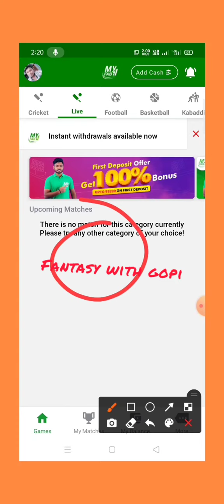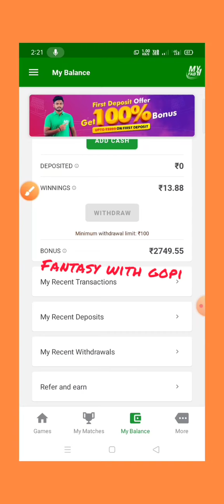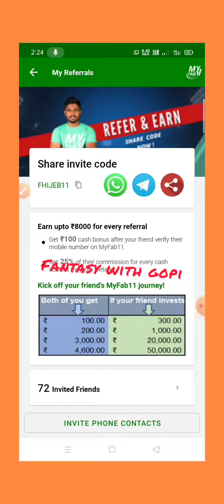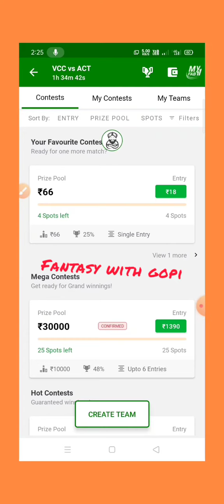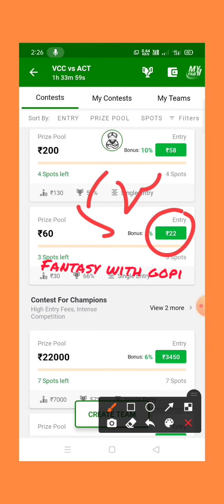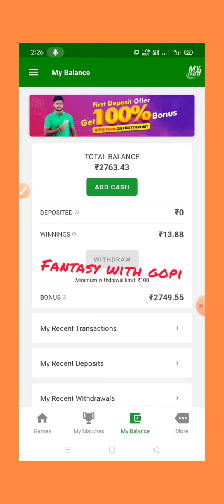How to use myfab11 app || how to use cash bonus || how to play myfab11 application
dream11 refer link :GOPISA606PQ

how to use myfab11

how to use bonus myfab11,
new fantasy app 100 bonus use paytm withdrawal,
100 bonus use fantasy app,
best fantasy app 100 bonus use,
new fantasy cricket app 100 bonus use,
how to convert my fab11 cash bonus in real cash,
myfab11,
fantasy app 100 bonus use,
new fantasy app 100 bonus use 2021,
100 bonus use fantasy app 2021,
new fantasy cricket app 100 bonus use today,
100 bonus use fantasy app paytm withdrawal